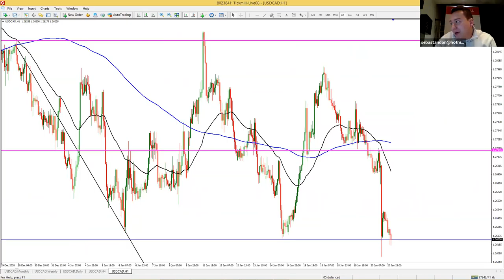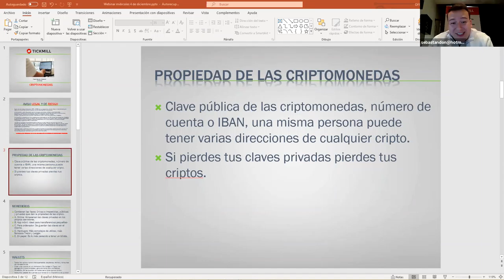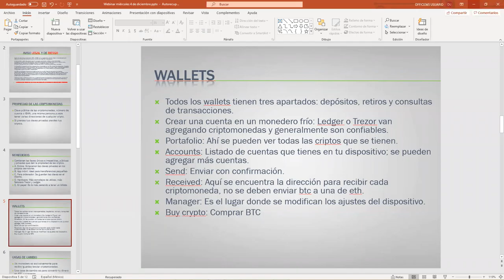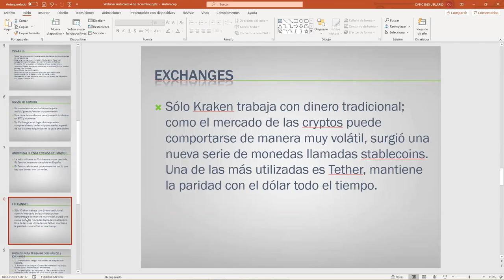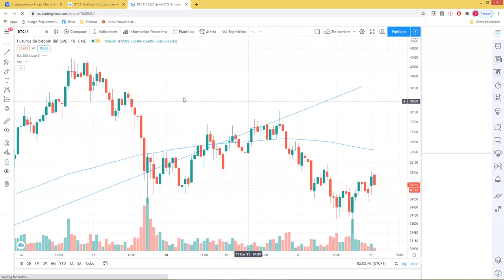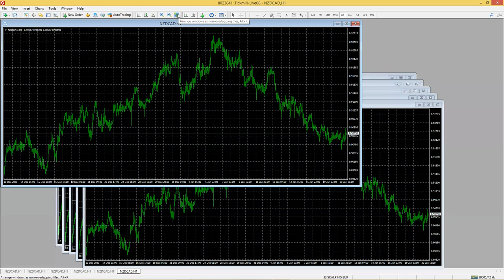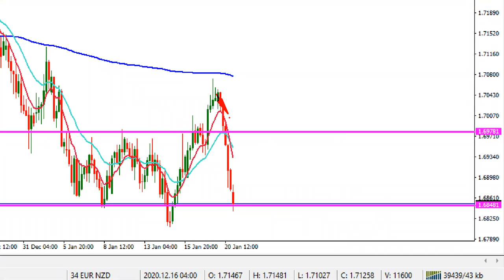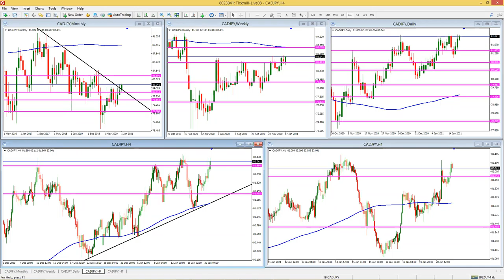Análisis de Mercado & Tendencias (21.01.21)